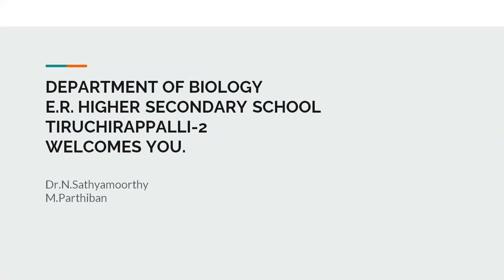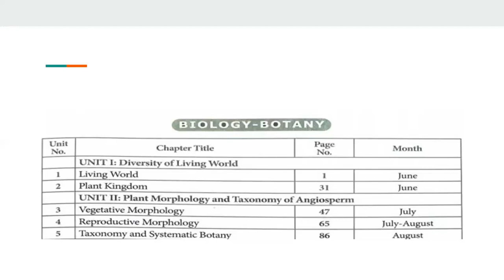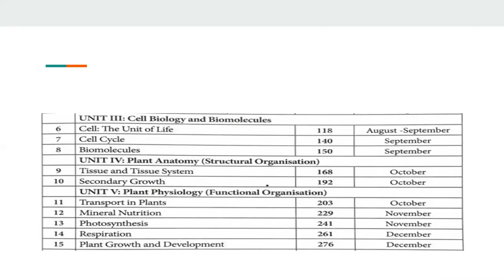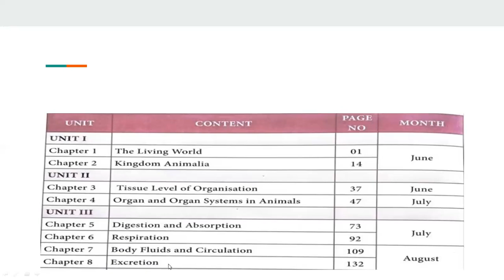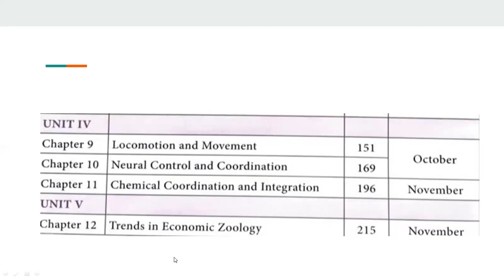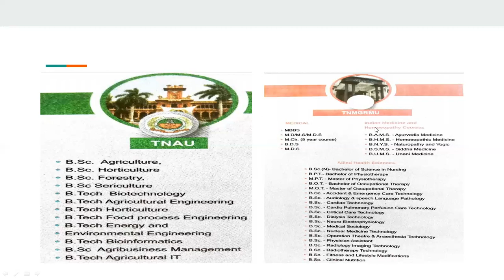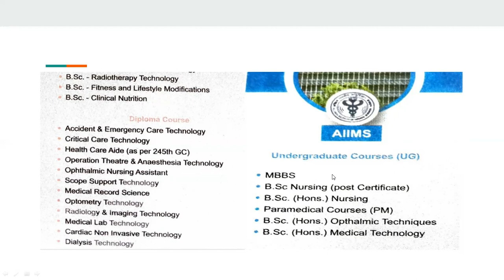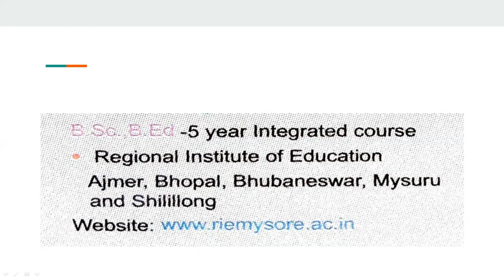DEAR STUDENTS DEPARTMENT OF BIOLOGY WELCOMES YOU